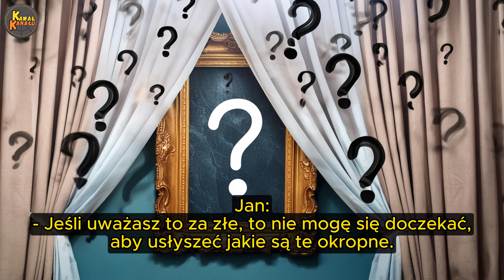Zdjęcie warte milion złotych 💲 Dobry kawał / Dowcip 😁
Jan, zamożny biznesmen, odebrał telefon od swojego prawnika, który nalegał na natychmiastowe spotkanie.
Po przybyciu do kancelarii adwokackiej...

Zapraszam do słuchania/czytania.

Dziękuję za obejrzenie, miłego dnia!

@KawalKanalu - regularnie nowe wrzuty.

Dowcipy/Kawały/Żarty/Suchary